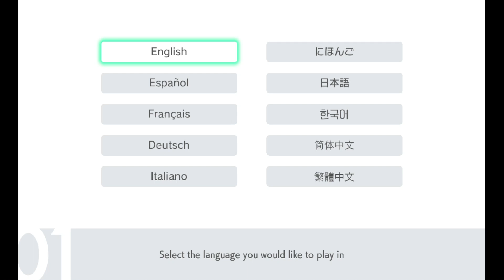Pokemon Sword Gameplay Walkthrough Part 1 - First 45 min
This is going to be my first part uncut walkthrough of Pokemon Sword.

For now it is 45 min long.